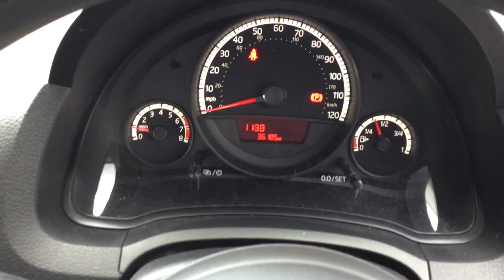Volkswagen up 2013 3999